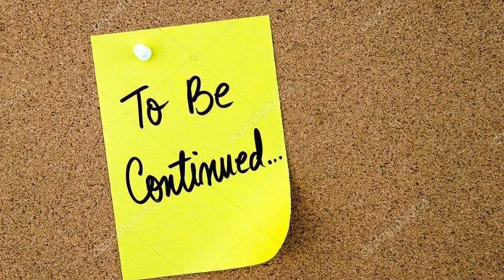Trip To Chandigarh! Daddy Kehnde Maa Tan Kamli A Tuhadi..Jago Te Jaan Di Tyari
Trip To Chandighar! Daddy Kehnde Maa Tan Kamli A Tuhadi..Jago Te Jaan Di Tyar

EG EKWA Vaccumm Cleaner
LG 21 L Convection Microwave Oven
Rico All in One Food Processor
Inalsa Food Processor
Rock Tawa Dosa Tawa
Brush Silicon & Spatula
Steel Cutting Board
Kitchen Knife Set
Mixer Grinder
Bread Loaf Mould
Hand Chopper